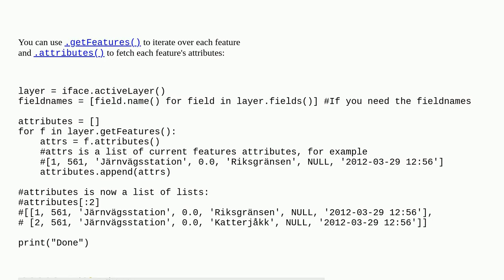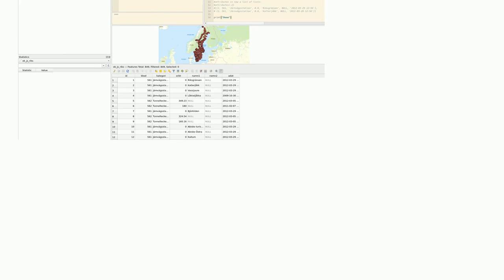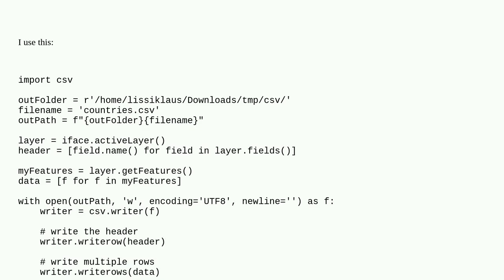Gis: Exporting attribute table to CSV via pure Python in QGIS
Exporting attribute table to CSV via pure Python in QGIS

A special thanks goes out to the community

  csv export attribute-table pyqgis